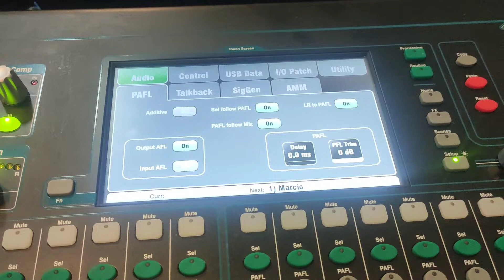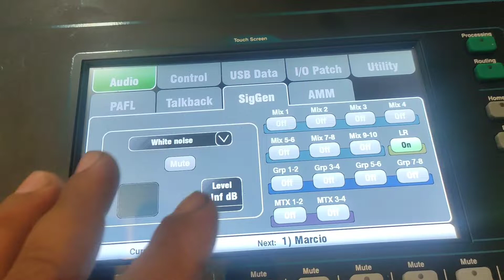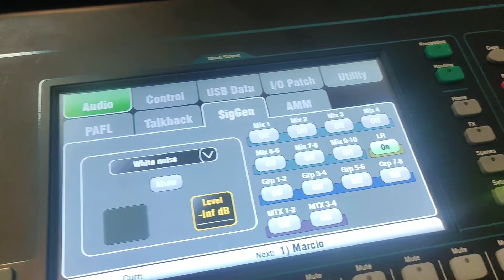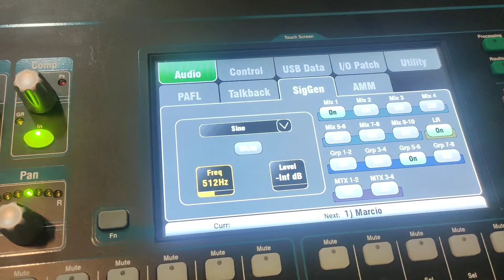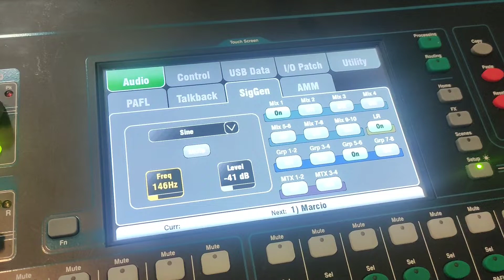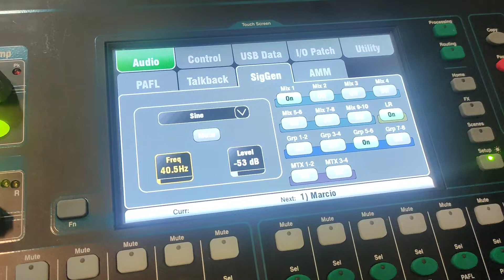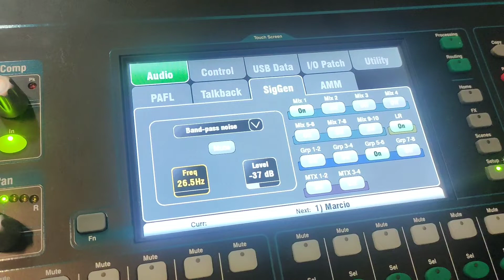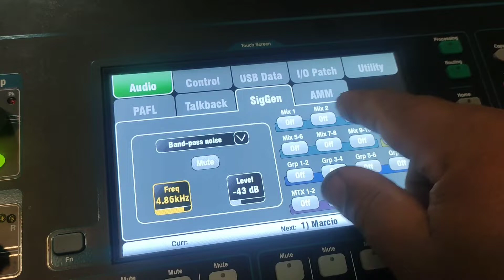Allen&Heath QU-32 Pink Noise Oscilator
Muito mais que um simples ruído rosa